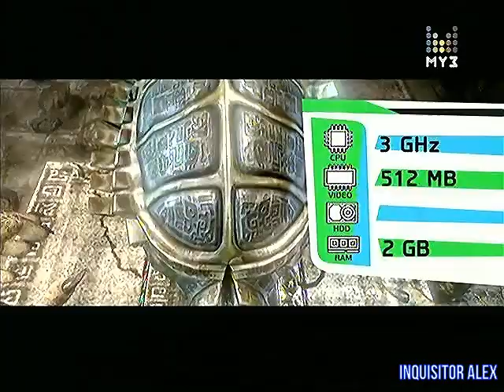192 - F.A.Q (ТК "Муз-ТВ", 14.03.2010 год) 480p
192 - F.A.Q (ТК "Муз-ТВ", 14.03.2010 год) 480p

В этом выпуске:
- M.U.D. TV (PC)
- Superstars V8 Next Challenge (PC)
- Alter Ego (PC)
- Aliens vs. Predator (PC)
Авторы передачи:

Ведущие:
- Борик RoToR
- Влад Лехов
- Профессор Пуданс
- Федя Мега Драйв
- Андрей Воробей
- Василий Куйбар